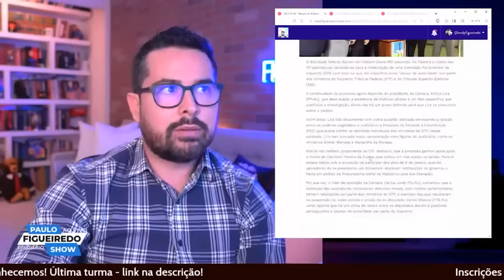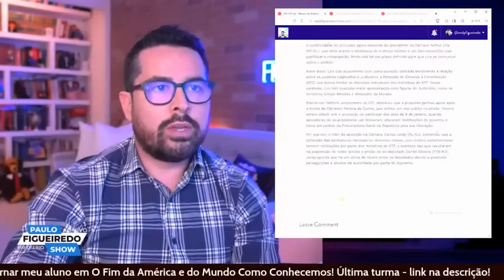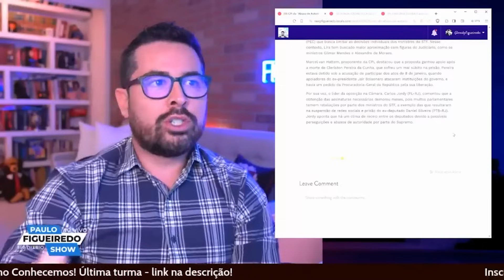TEMPERATURA SUBINDO! - Paulo Figueiredo Fala Sobre a Proposição da CPI do Abuso de Autoridade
Whatsapp, Intagram e muito mais: -